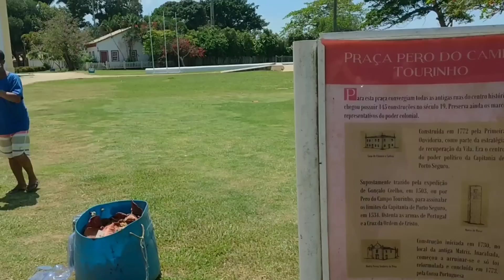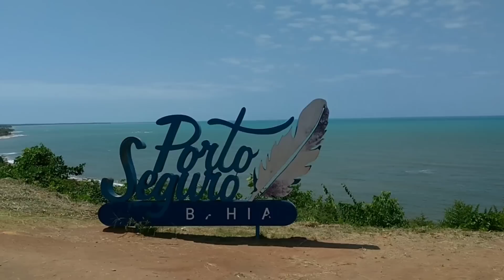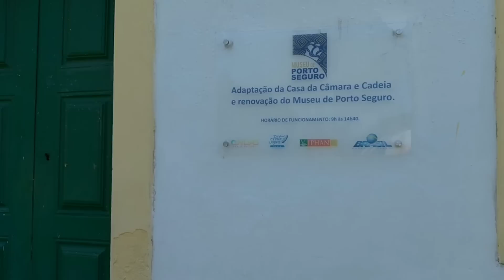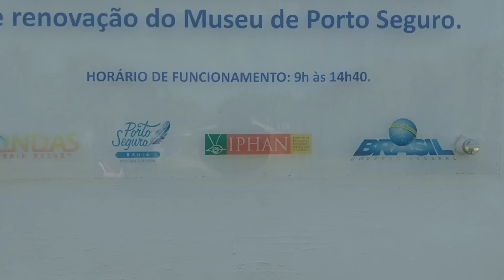Centro Histórico Porto Seguro Bahia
Um passeio no Centro Histórico de Porto Seguro na Bahia